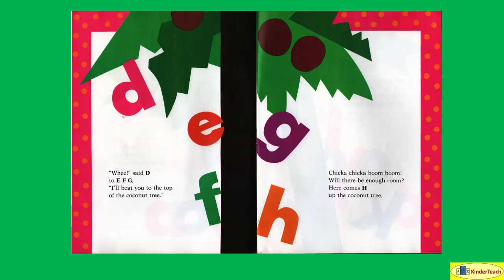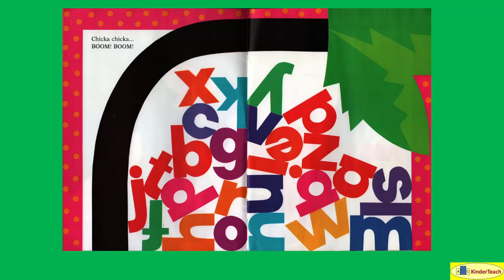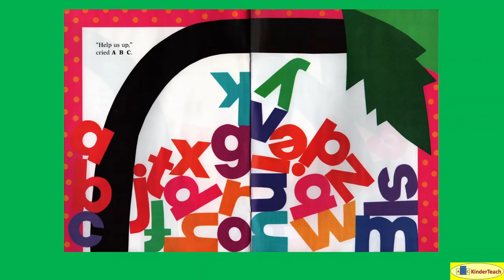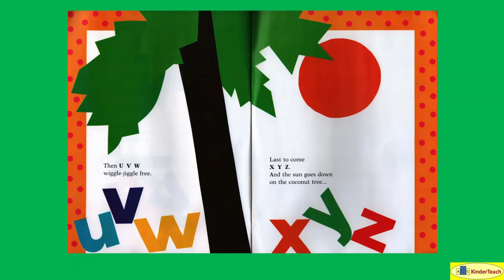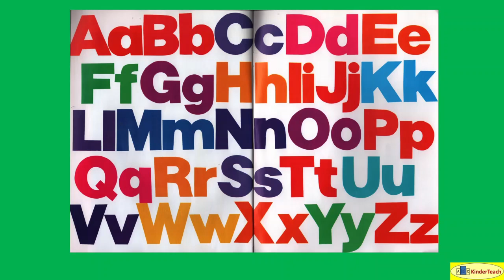Chicka Chicka Boom Boom -- Non-Interactive Read Aloud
Chicka Chicka Boom Boom (Martin, Archambault) Non-Interactive Read Aloud